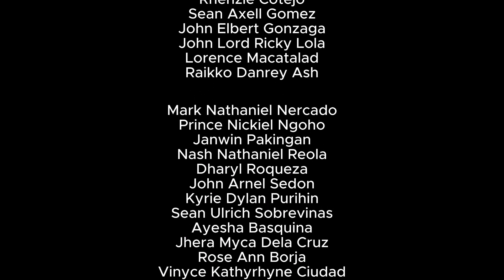Ang Pamilyang Pilipino l Dula-dulaan l Kultura ng Pamilyang Pilipino l Rutch TV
Hello everyone.. For today's video, iappakita ng aking mga mag-aaral ang mga kaugalian ng isang pamilyang pilipino na san ay maitataguyod ng lahat araw-araw. Karamihan na kasi ng mga pamilya ngayon ay hindi na nagagawa ang ilan sa mga kaugalian na nakasanaya at adapat makasanayan ng mga kabataan ngayon.
Sana magustuhan ninyo ang aming amikling dula-dulaan